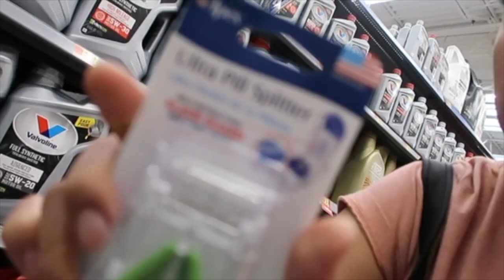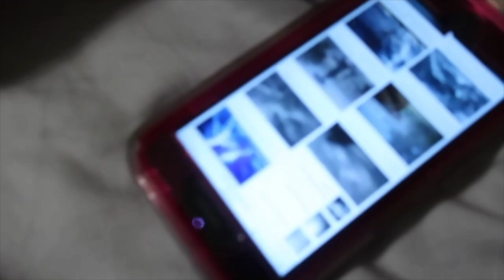WORKING A FULL TIME JOB AND GOING TO COLLEGE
⬇️ Scroll for more 😆
Our vlogs are about our daily life of a couple just enjoying our marriage together.  👫 along with our family !